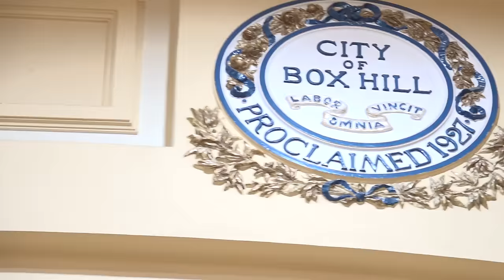💖 Beautiful 60th Birthday Thanksgiving Celebration of Mele Makelesi Kavapulu Facci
✨Guests of Honour: Her Serene Highness The Lady Marcella Kalaniuvalu Fotofili & Adi Ainise Ganilau ✨

Box Hill Town Hall, Melbourne Victoria, Australia.
1st December, 2023.